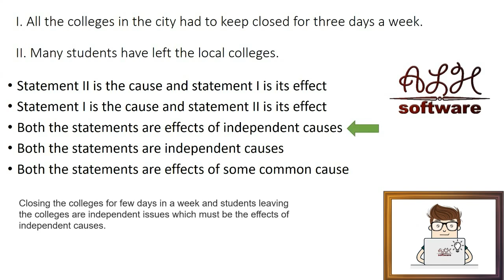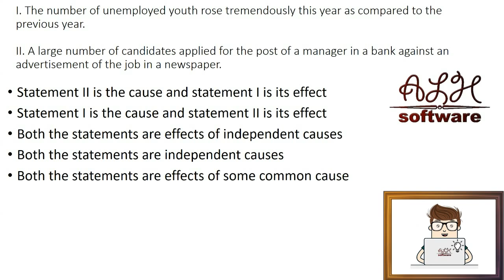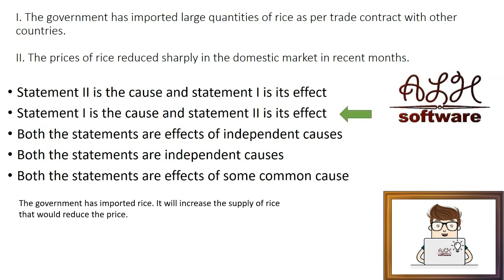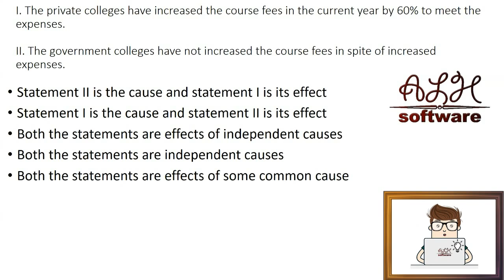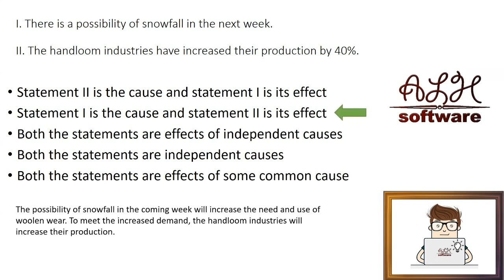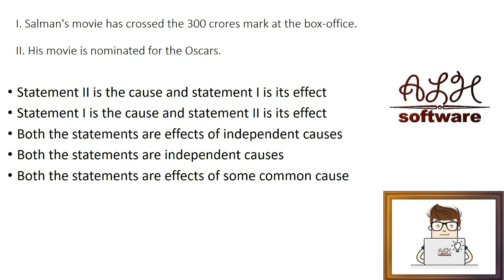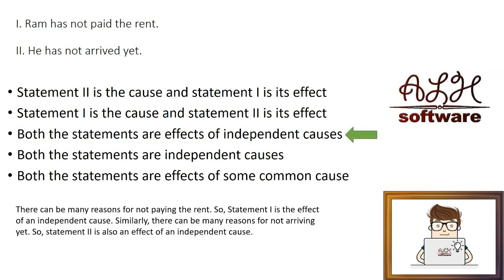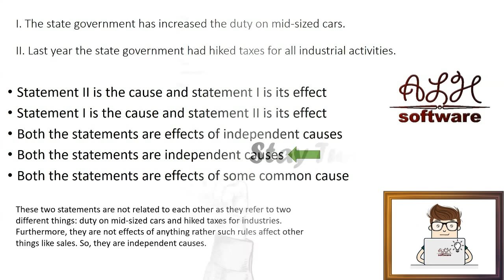Reasoning & Logical Thinking - Lesson 7 - Cause and Effect -1-|| الاستدلال والتحليل والتفكير المنطقي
Reasoning & Logical Thinking - Lesson 7 - Cause and Effect -1-

The logical thinking definition is analyzing a situation or problem using reason and coming up with potential solutions. Logical thinkers gather all the information they can, assess the facts, and then methodically decide the best way to move forward.

The verbal scale measures are related to knowledge of the language; the formation of verbal concepts and information flow. The non-verbal scale assesses the capacity of reasoning and problem-solving based on visual analogies and matrices that rely on pattern completion.

Logical reasoning is a mental activity that aims to arrive at a conclusion in a rigorous way. It happens in the form of inferences or arguments by starting from a set of premises and reasoning to a conclusion supported by these premises. The premises and the conclusion are propositions, i.e. true or false claims about what is the case. Together, they form an argument. Logical reasoning is norm-governed in the sense that it aims to formulate correct arguments that any rational person would find convincing. The main discipline studying logical reasoning is logic.

Distinct types of logical reasoning differ from each other concerning the norms they employ and the certainty of the conclusion they arrive at. Deductive reasoning offers the strongest support: the premises ensure the conclusion, meaning that it is impossible for the conclusion to be false if all the premises are true. Such an argument is called a valid argument, for example: all men are mortal; Socrates is a man; therefore, Socrates is mortal. For valid arguments, it is not important whether the premises are actually true but only that, if they were true, the conclusion could not be false. Valid arguments follow a rule of inference, such as modus ponens or modus tollens. Deductive reasoning plays a central role in formal logic and mathematics.

الاستدلال والتفكير المنطقي - الدرس 7 - السبب والنتيجة -1-  التفكير و التحليل للتعابير المكتوبة

تعريف التفكير المنطقي هو تحليل الموقف أو المشكلة باستخدام العقل والتوصل إلى الحلول المحتملة. يجمع المفكرون المنطقيون كل ما يستطيعون من معلومات، ويقيمون الحقائق، ثم يقررون بشكل منهجي أفضل طريقة للمضي قدمًا.

التفكير المنطقي هو نشاط عقلي يهدف إلى الوصول إلى نتيجة بطريقة صارمة. ويحدث ذلك على شكل استنتاجات أو حجج من خلال البدء من مجموعة من المقدمات والاستدلال إلى استنتاج تدعمه هذه المقدمات. المقدمات والنتيجة هي قضايا، أي ادعاءات صحيحة أو كاذبة حول ما هو الحال. معًا يشكلون حجة. الاستدلال المنطقي محكوم بالمعايير بمعنى أنه يهدف إلى صياغة الحجج الصحيحة التي قد يجدها أي شخص عاقل مقنعة. الانضباط الرئيسي الذي يدرس التفكير المنطقي هو المنطق.

تختلف الأنواع المتميزة من الاستدلال المنطقي عن بعضها البعض فيما يتعلق بالمعايير التي تستخدمها ويقين النتيجة التي تتوصل إليها. يقدم المنطق الاستنتاجي أقوى دعم: فالمقدمات تضمن الاستنتاج، مما يعني أنه من المستحيل أن يكون الاستنتاج خاطئًا إذا كانت جميع المقدمات صحيحة. مثل هذه الحجة تسمى حجة صحيحة، على سبيل المثال: كل الرجال فانون؛ سقراط رجل. لذلك فإن سقراط مميت. بالنسبة للحجج الصحيحة، ليس من المهم ما إذا كانت المقدمات صحيحة بالفعل، ولكن فقط أنه إذا كانت صحيحة، فإن الاستنتاج لا يمكن أن يكون خاطئًا. تتبع الوسيطات الصالحة قاعدة الاستدلال. يلعب المنطق الاستنتاجي دورًا مركزيًا في المنطق الرسمي والرياضيات.